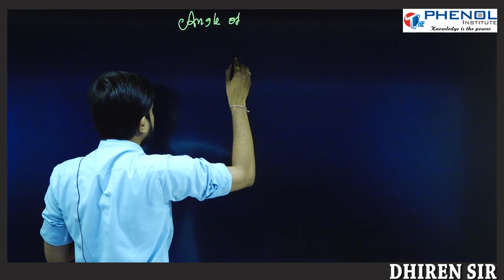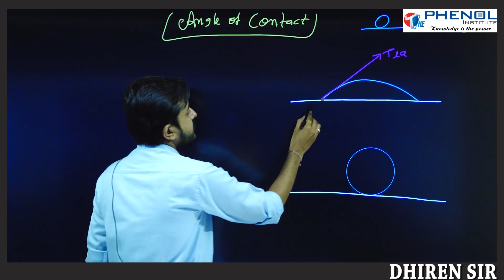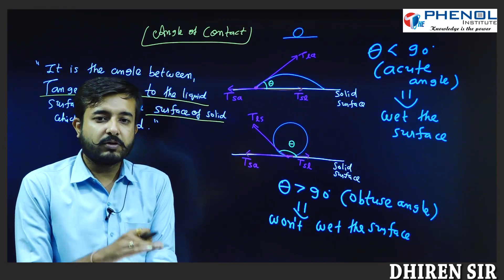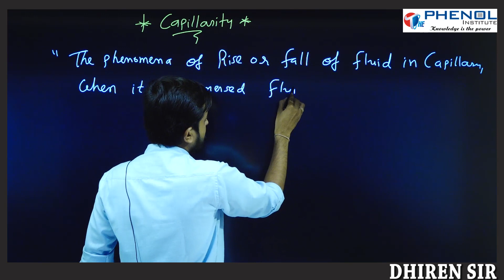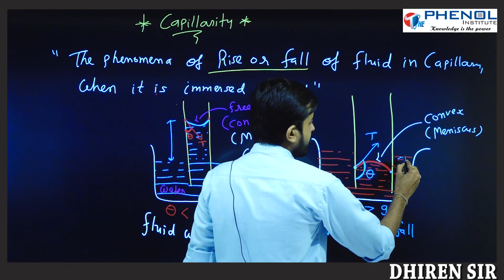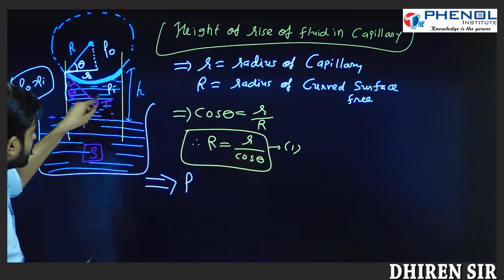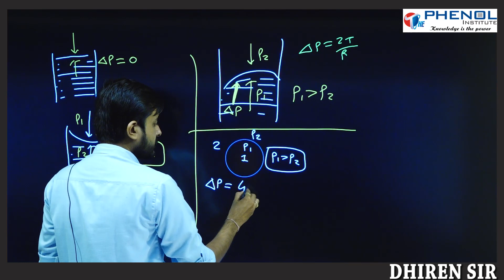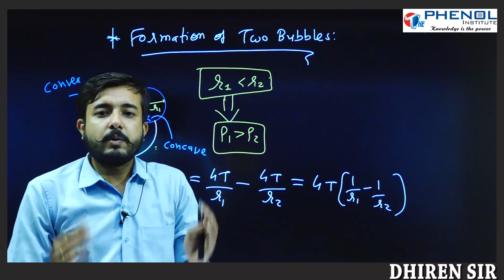Angle of Contact | Equation of Height of Fluid in Capillary dueto Capillarity | Ch-10 | Class-11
Capillarity

Equation of Height of Fluid in Capillary dueto Capillarity

Chapter 10 Fluid Mechanics
Physics